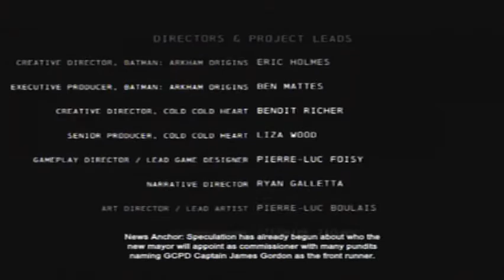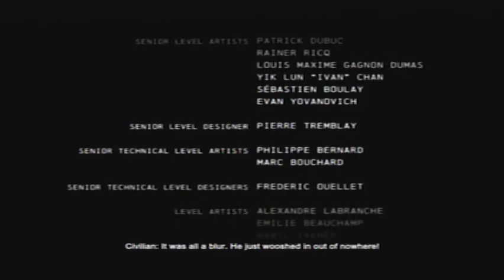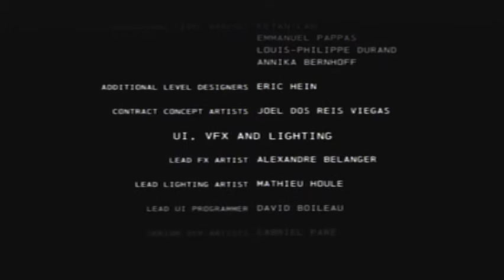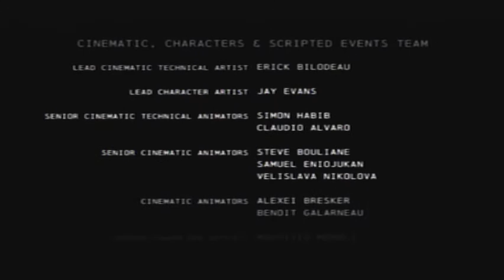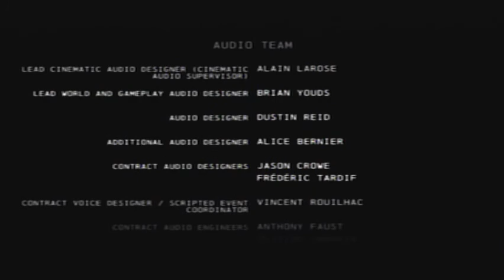Batman: Arkham Origins PS3 Game - Cold Cold Heart - Part G - Gothcorp 2 - Batman Vs. Mr. Freeze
Batman: Arkham Origins PS3 Game - Cold Cold Heart - Part G - Gothcorp 2 - Batman Vs. Mr. Freeze. The conclusion of the Cold, Cold Heart DLC.